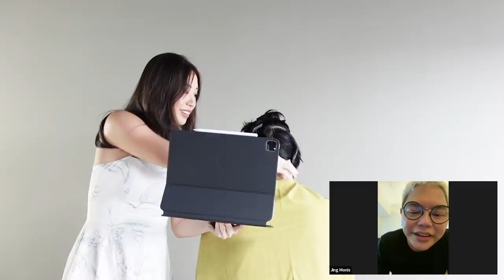Wife cuts Husband's Hair (Finally!) | Kryz and Slater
I know I’m a day late but I promise this video is loooong awaited. Not just by you guys... but by our families as well 😂  Everyone couldn’t stand Slater’s looong hair anymore, and so he finally gave in! Slater enlisted my help to give his locks a fresh look, and we both called on the expert- Jing Monis to guide us along the way!

Jing, you were soooo patient with me, thank you very very much for all your help. 🙏🏼🙏🏼🙏🏼

I think I did a pretty good job, guys. Except for the side lol. What do you think? Yay or Nay? ✂️